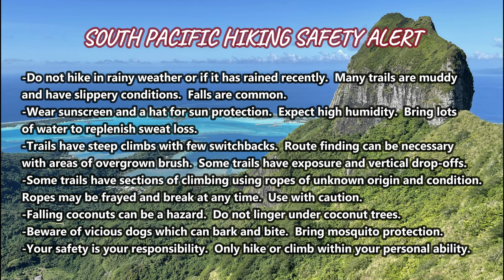Maupiti - Hiking French Polynesia part 1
Steve and family visit Maupiti, French Polynesia in the South Pacific and carry out two hikes - Mt. Teurafaatiu & the Motu Auira Crossing.  Also includes a bike ride around the island, snorkeling in the lagoon with Manta rays and Blacktip reef sharks, and a look at lodging on the beach.  Part 1 of 5.  Filmed June 12-17, 2022.  (Be sure to read the important Safety Alert about South Pacific hiking at the end of the video.)